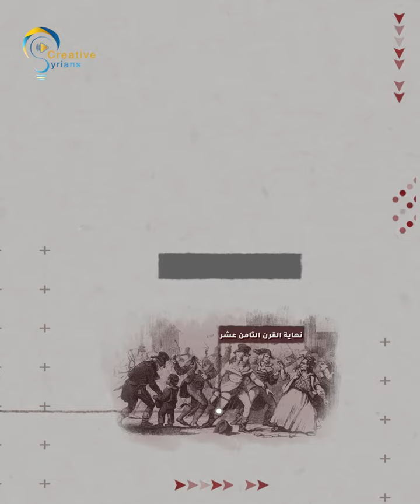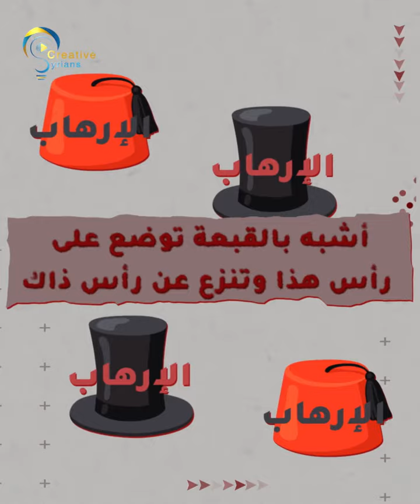مصطلح الارهـــــ ـاب